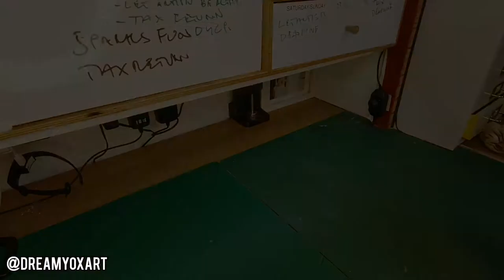Making and filling a scale model skip from scratch.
to celebrate the end of 2020 I decided to make a series of skips and fill them with pieces of models from projects that the 2020 pandemic cancelled. Each skip is designed in CAD, laser cut, painted and filled. check out @dreamyoxart on Instagram for more pieces and making ofs.